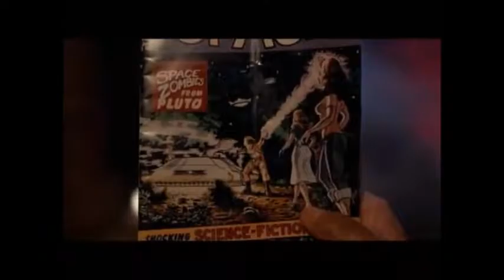power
don't need money